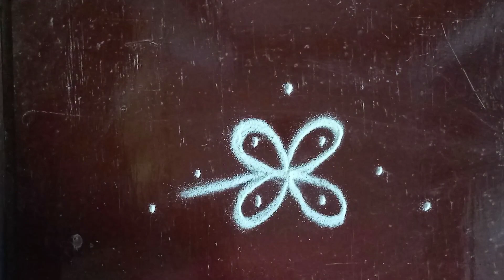Simple rangoli designs/easy kolam/mini muggulu/Daily rangoli designs/easy muggulu/kutty kolam.